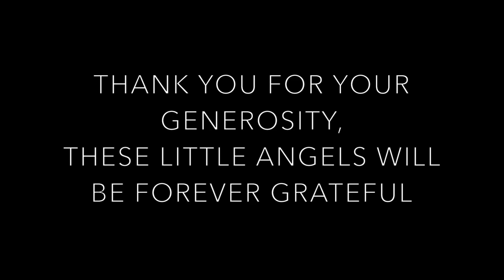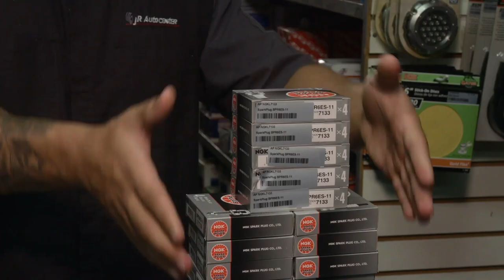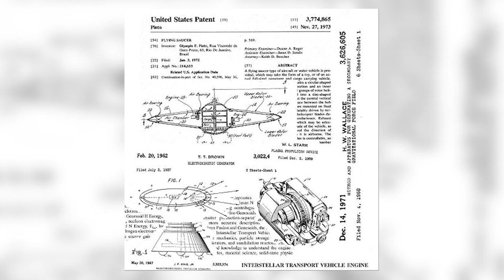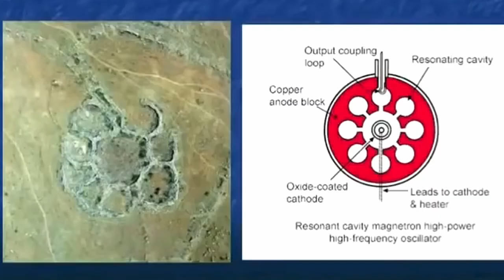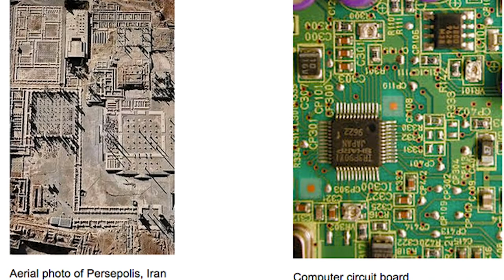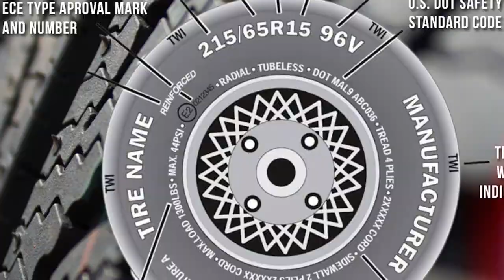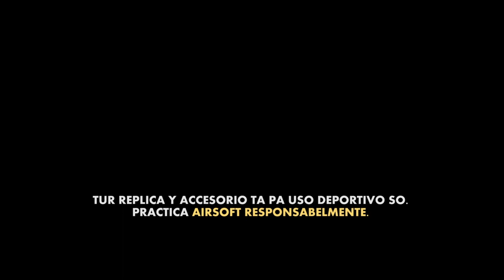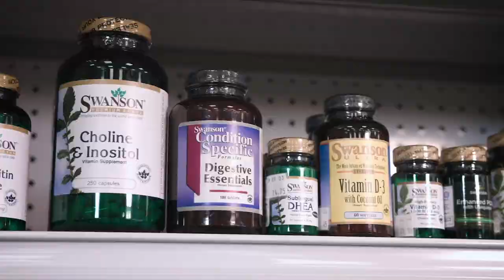UFO PART 2 - 0066 ALCASO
PRODUCED BY: RAW STUDIOS